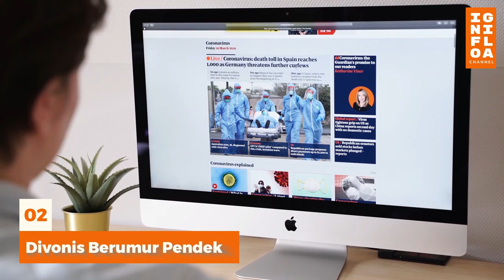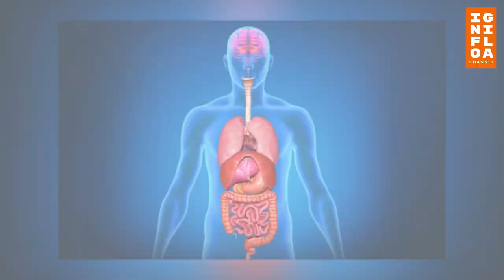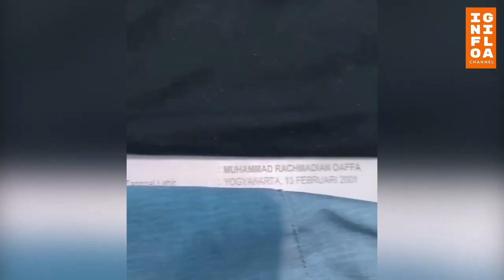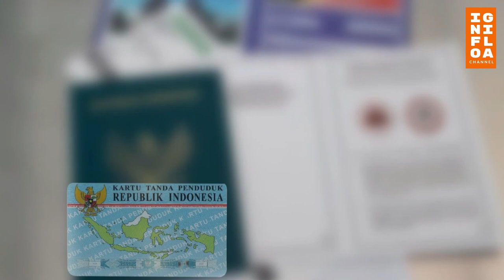KIsah Langka di Indonesia, Bayi ini Lahir Bermuka Tua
Pernah nonton film The Curious Case of Benjamin Button yang diperankan Brad Pitt? Film yang masuk nominasi Oscar 2009 ini menceritakan tentang anak yang terlahir dengan sindrom Cutis Laxa, yang menyebabkan wajah keriput dan terlihat tua.
Di Indonesia, kasus Cutis Laxa juga dialami oleh seorang pemuda bernama Dafon. Pria 20 tahun ini terlihat seperti usia 70 tahun karena mengidap sindrom langka ini